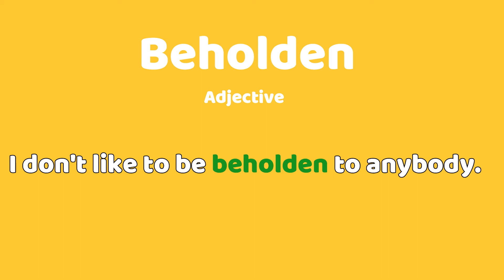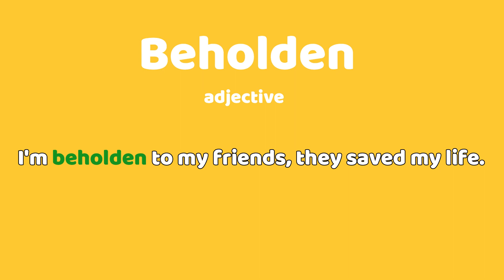كل يوم كلمة جديدة-تعلم اللغة الإنجليزية 🇺🇸🇬🇧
اللغة الإنجليزية
هذه السلسة تساعدك على إثراء رصيدك اللغوي وتعلم النطق الصحيح لكل كلمة فهذه الطريقة أفضل مما تتعلم كلمة جديدة لوحدك  وربما ننطقها خطأ.
🔸️كيف تقول  شخص متشبث بآرائه في اللغة الإنجليزية؟🇺🇲 ؟
🔷️إنضموا إلى قناتي على اليوتوب لتعلم المزيد 🌏🇺🇲👍
سلسلة كل يوم  كلمة جديدة
حسن رصيدك اللغوي في اللغة الإنجليزية
 كيف تعرف بنفسك و لأصدقائك في اللغة
الانجليزية للمبتدئين
الإنجليزية من الصفر
 learn english الإنجليزية للجميع
الانجليزية من الصفر
اتقن الإنجليزية
الانجليزية
الإنجليزية
كورس شامل اللغة الإنجليزية من البداية إلى الإحتراف.